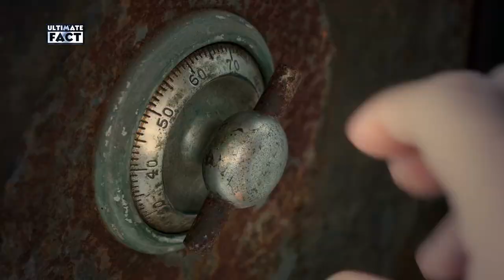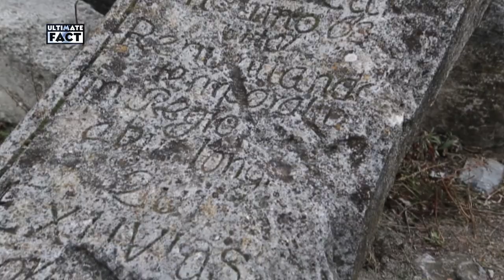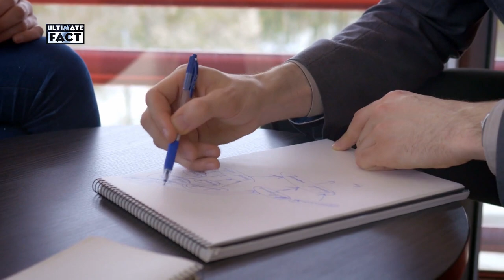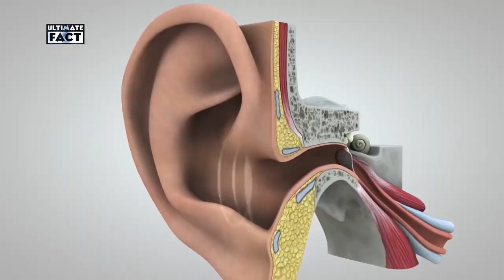Top 15 Theories That Prove Time Travel Actually Exists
Ultimate fact presents Top 15 Theories That Prove Time Travel Actually Exists. According to scientists, the concept of time travel is possible and according to Einstein's theory of relativity person inside a spaceship traveling at a speed of light would age much slower than his twin at home. So, in this video, we will hunt for some substantial evidence of a time machine.